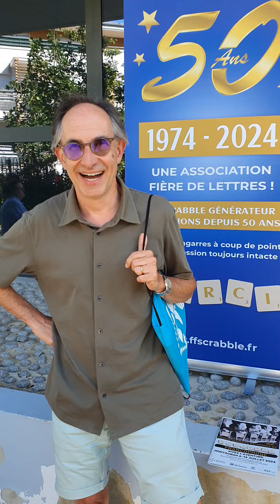Jean-François Lachaud, champion du monde de Scrabble francophone 2024